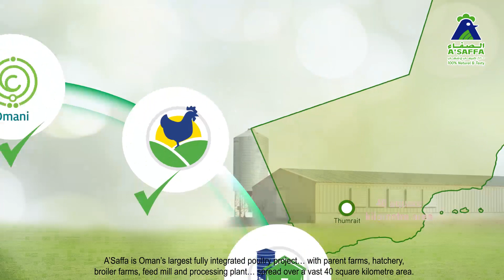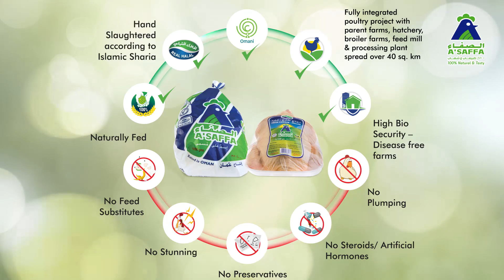الصفاء. خيارك الصحي، الشهي والأمثل، وفقاً لمعايير صارمة للجودة العالمية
A'Saffa - Your healthy, tasty and right choice, backed by highest global quality standards